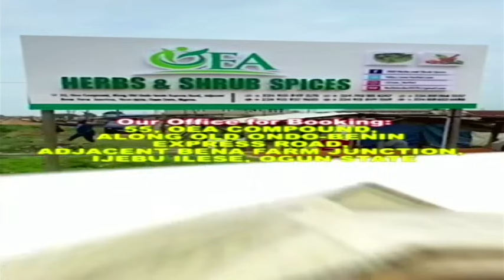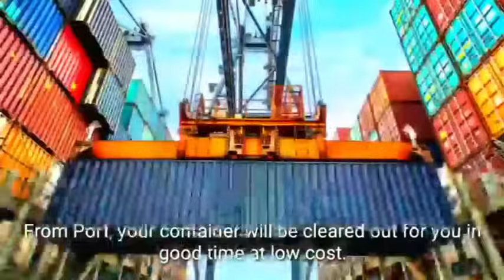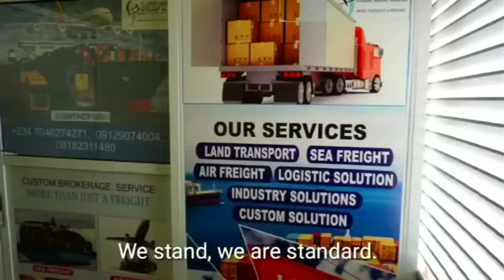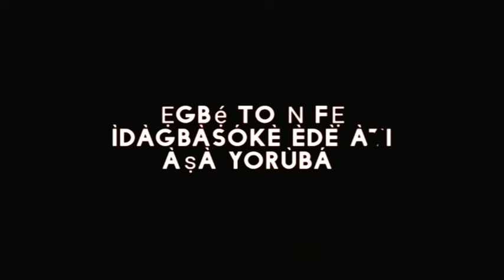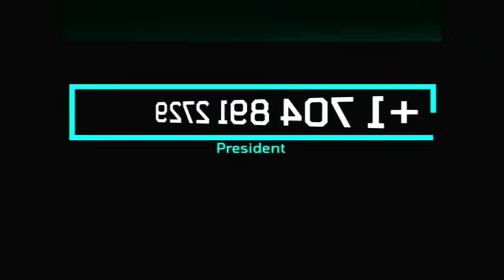ṢÉ NIGERIA Ò TI DÁRÀN BÁYÌÍ LỌ́WỌ́ TINUBU PẸ̀LÚ Ẹ̀BI Ẹ̀ | ASÁNLAYÉ EPISODE 3 | Akanda Oro Awikonko